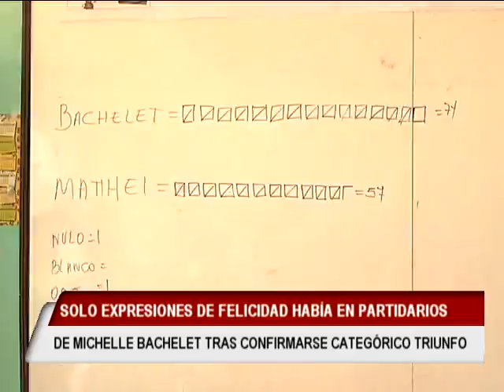Solo expresiones de felicidad había en partidarios de Bachelet tras triunfo